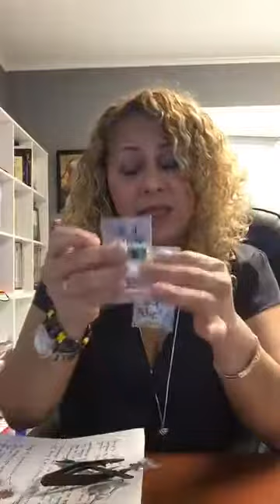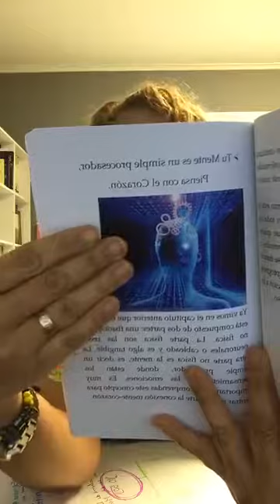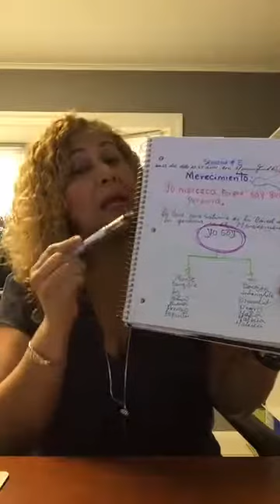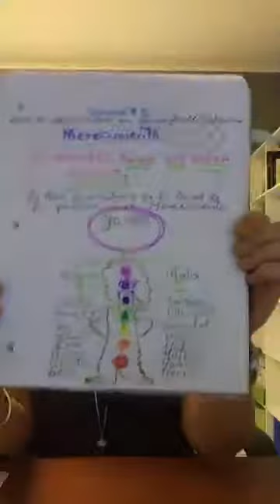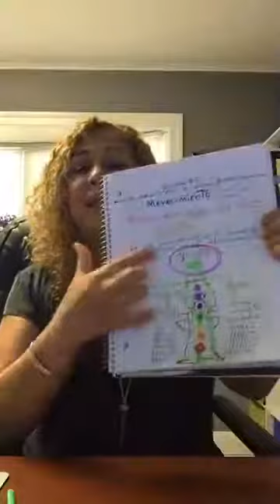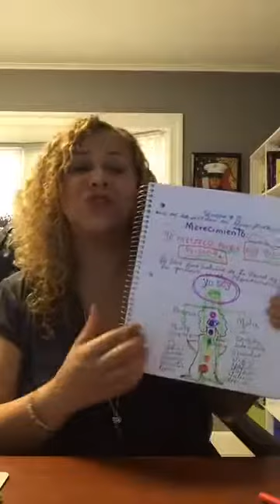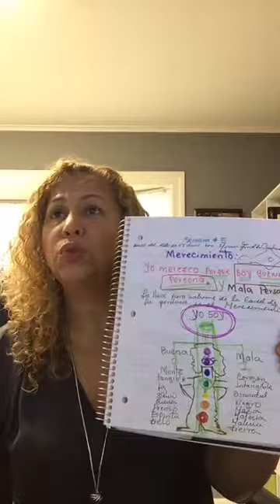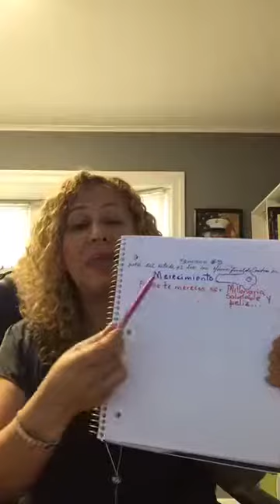Estoy gorda porque soy mala persona pero, no se como ser una buena persona